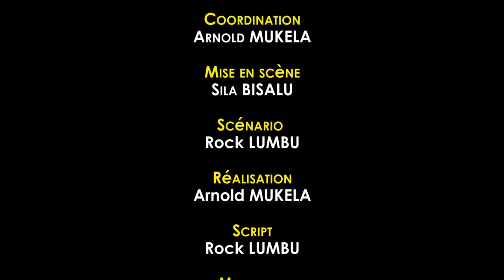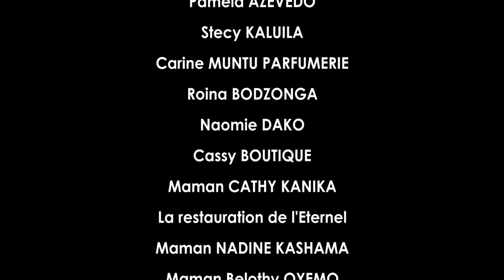PEINE PERDUE Ep1 | Film congolais 2024 | Sila Bisalu | SBproduction.